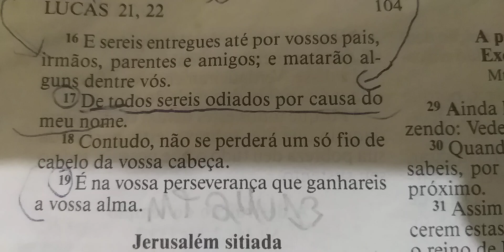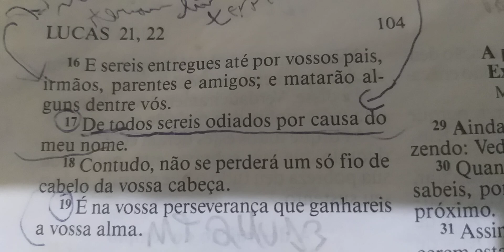Reflexão da noite: Quem persevera na fé em Jesus vencerá